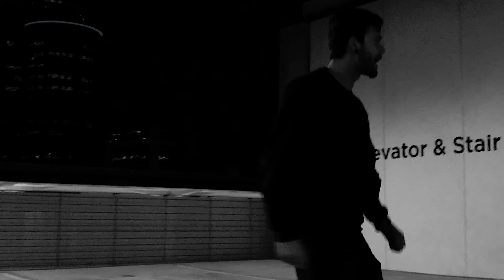AshFree - True Story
Ash Free "True Story" Beat Prod by Fat Cat Beats
Video recorded and directed by Steven Chandler AKA King Midas
I appreciate all you people following this movement. You can also hear this song on the AshFree SoundCloud!